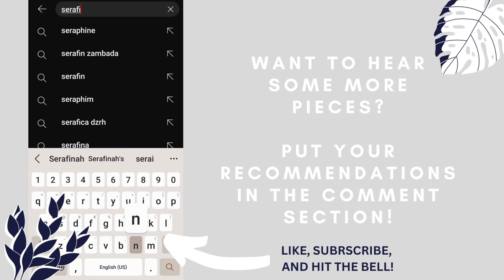Save Your People ~ Serafinah Drego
Today I'm playing and singing "Save Your People", a beautiful hymn.

And as always, if you like this video, make sure to...

Thank you so much for visiting my channel!! God bless!